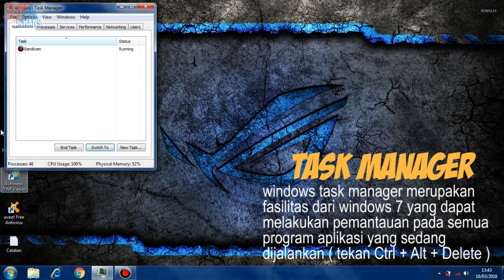Cara Memunculkan Task Manager Dengan Cepat - Windows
- Apa itu Task Manager
Task manager adalah sebuah aplikasi dari microsoft windows yang
memungkinkan anda melakukan dan/atau menghentikan suatu aplikasi atau proses.
Hallo teman-teman
Kali ini gue akan mengasih tau kalian yaitu
Cara Memunculkan Task Manager Dengan Cepat
caranya cukup mudah , tinggal simak aja video ini
Semoga Berhasil (y)
Please !!!
GRATIS !!! selamanya sampai Youtube TUTUP !!!
Cara Menempatkan Program Aplikasi Didalam Taskbar - Windows